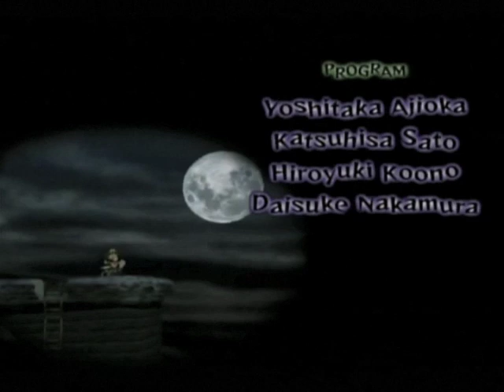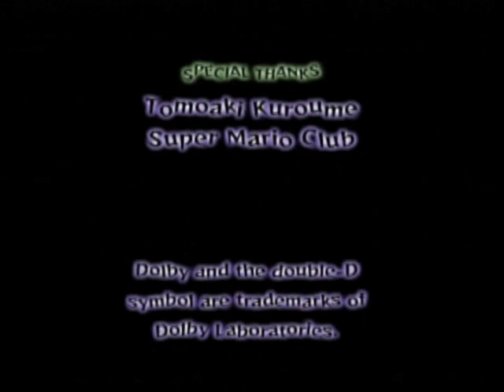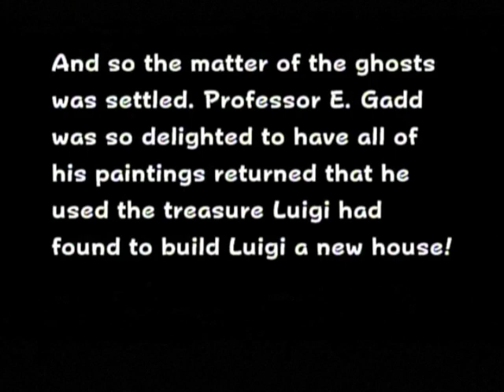Let's Play Luigi's Mansion (Part 29) The New House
I spent all my money to buy this house... But how am I going to make Payments? Oh boy.